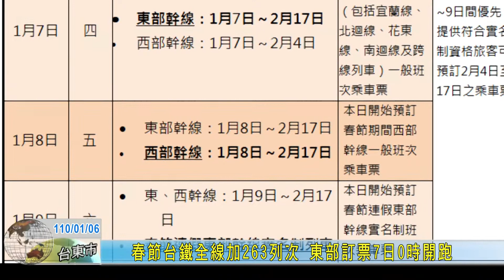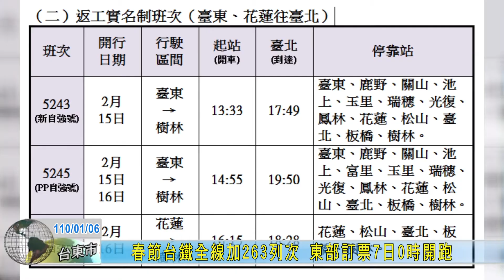20210106 春節台鐵全線加263列次 東部訂票7日0時開跑